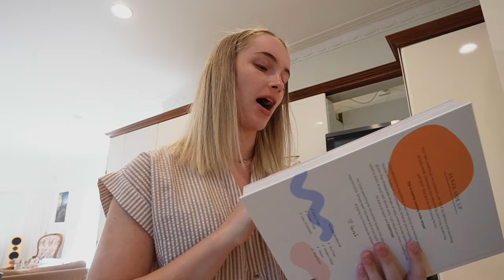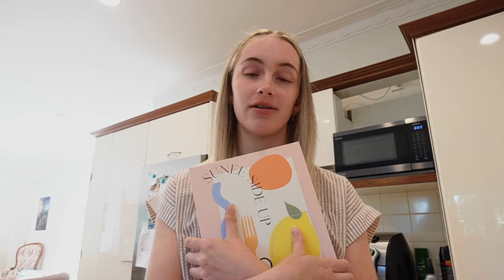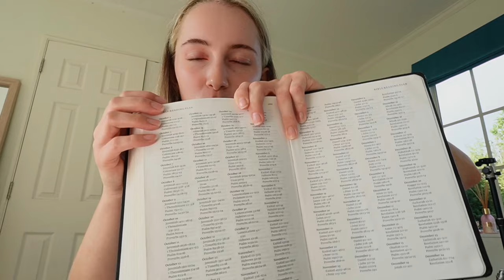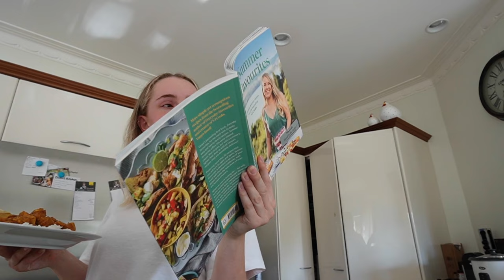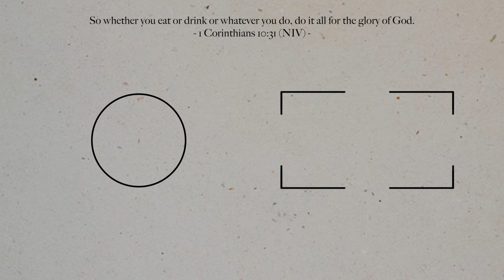running, beach day & life admin | Emma Stevens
Cameras + Editing Software:
Sony ZV-E10